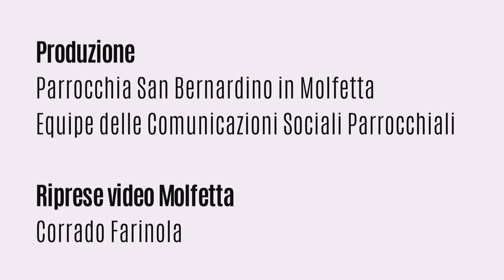✅ SAN SALVATORE DA HORTA: VITA, VIRTU' E MIRACOLI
🔊 Un uomo mite, paziente e umile che si è lasciato guidare dallo Spirito di Dio. Un uomo i cui prodigi e miracoli lo hanno reso famoso nel popolo, ma anche perseguitato dall’invidia dei suoi stessi confratelli.
Stiamo parlando di San Salvatore da Horta, un santo straordinario, ma poco conosciuto nel panorama cristiano cattolico.

◾ Per questo motivo, la Parrocchia San Bernardino ha realizzato un servizio su San Salvatore, in cui è descritta la sua vita e sono evidenziate le sue virtù.

🆙 Per la realizzazione del video, si ringrazia in particolar modo fra' Ivan Lai, rettore del Santuario di Santa Rosalia in Cagliari, dove sono custodite le spoglie del Santo, che ha fornito foto e video della chiesa, dell'altare dedicato al Santo e delle sue spoglie mortali